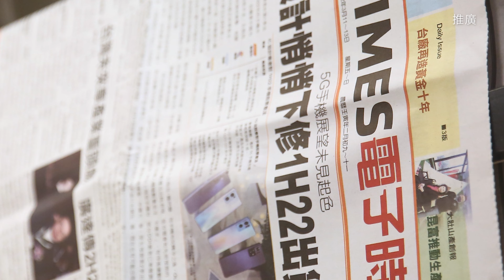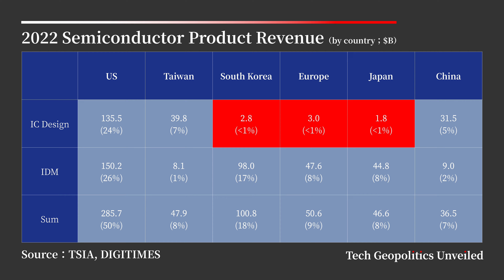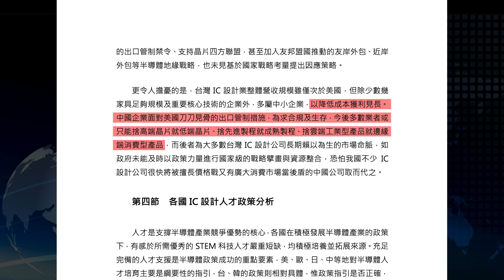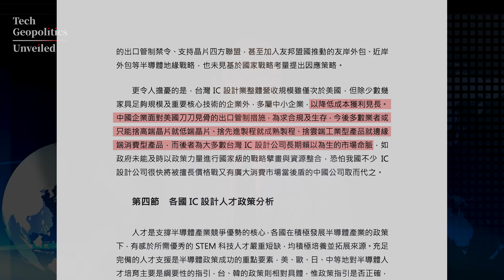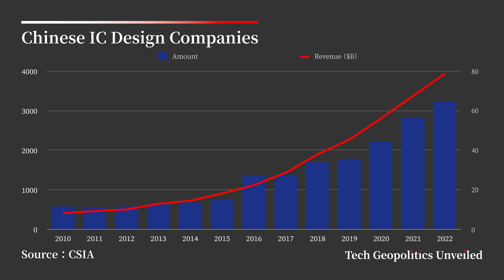China's IC Design Become #2 Worldwide? - Tech Geopolitics Unveiled S02E06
According to a white paper jointly produced by TSIA and DIGITIMES, it is estimated that by 2026, China's ICdesign industry is poised to surpass Taiwan and become the second-largest globally, trailing only the US. How did China achieve this? What is the structure of China's IC design industry? Can Taiwan maintain its second-place position?